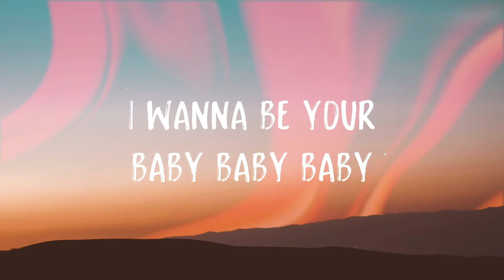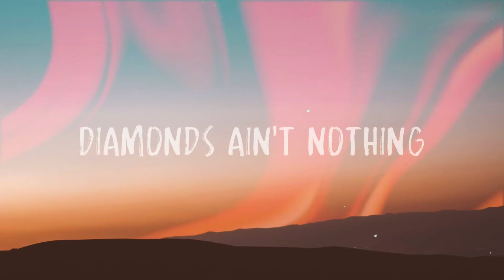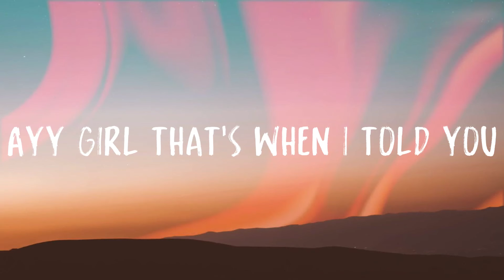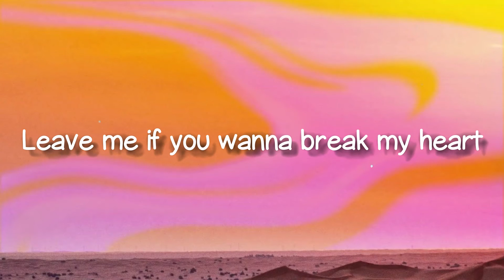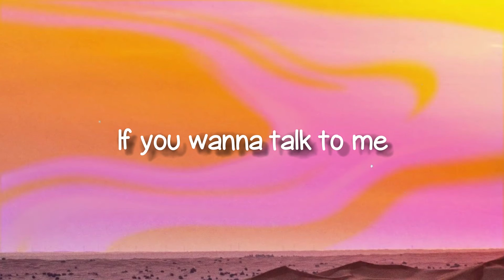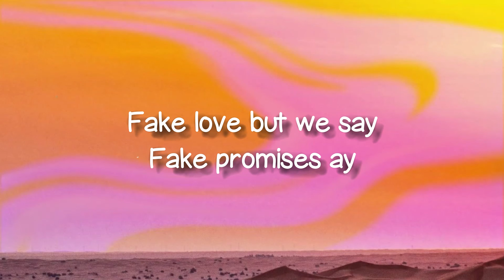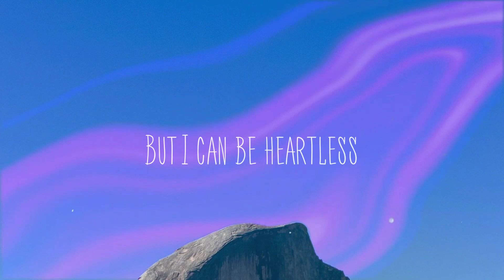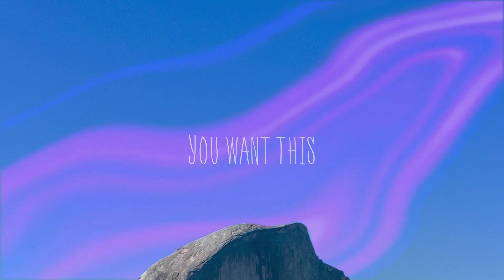Wild Thoughts - DJ Khaled, Rihanna, Bryson Tiller [With Lyric] 💴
Wild Thoughts - DJ Khaled, Rihanna, Bryson Tiller [With Lyric] 💴  Another one
 DJ Khaled
 I don't know
 If you could take it
 Know you wanna see me
 Nakey nakey naked
 I wanna be your baby baby baby
 Spinning and it's wet
 Just like it came from Maytag
 White girl wasted
 On that brown liquor
 When I get like this
 I can't be around you
 I'm too lit to dim down a notch
 'Cause I could name some thangs
 That I'm gon' do
 Wild wild wild
 Wild wild wild thoughts
 All I get is wild thoughts
 Let's go!
 I hope you know
 I'm for the takin'
 You know this cookie
 Is for the baking
 Kitty kitty baby
 Give that thing some rest
 'Cause you done beat
 It like the '68 Jets
 Diamonds ain't nothing
 When I'm rockin' with ya
 Diamonds ain't nothing
 When I'm shinin' with ya
 Just keep it white and black
 As if I'm ya sista
 I'm too hip to hop around
 Town out here with ya
 Wild wild wild
 I heard that pussy for the taking
 I heard it got
 These other niggas goin' crazy
 Yeah I treat you like a lady lady
 Fuck you 'til you're burned out
 Cremation
 Make it cream yeah Wu-Tang
 Throw that ass back bouquet
 Call me and I can get it juicy
 I can tell you're
 Gone off the D'usse
 Careful mama watch
 What you say
 You talking to me
 Like ya new bae
 Like you tryna do things
 Now that pipe got her
 Running like she Usain baby
 You made me drown in it
 Oh touche baby
 I'm carrying that water
 Bobby Boucher baby
 You know I'ma slaughter
 Like I'm Jason
 Bust it why you got it on safety
 White girl wasted on brown liquor
 I probably shouldn't be around you
 'Cause you get wild wild wild
 You looking like there's nothing
 That you won't do
 Ayy girl that's when I told you
 When I'm with you
 Wild wild wild
 DJ Khaled!